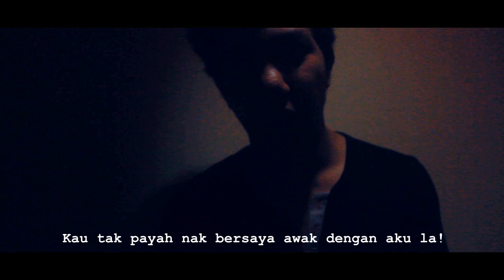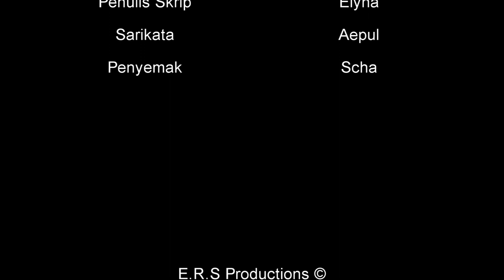Salah Engkau Tapi Aku Nahas (S.E.T.A.N)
First short film from E.R.S Productions ©, ENJOY!!!